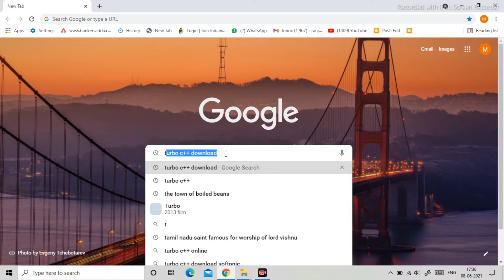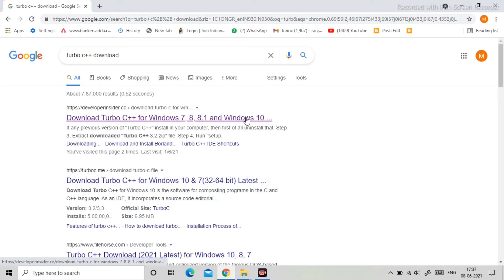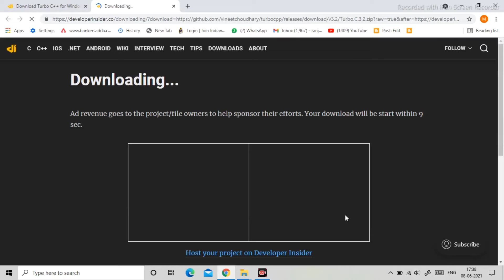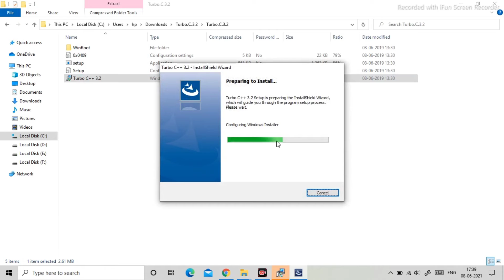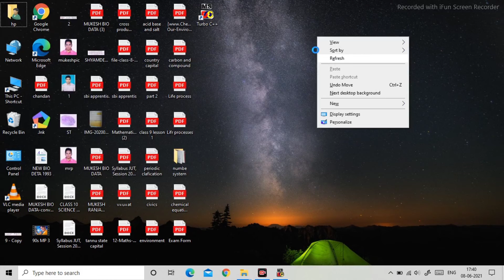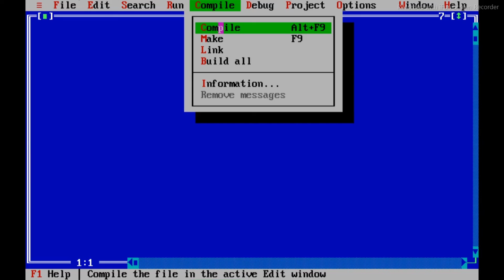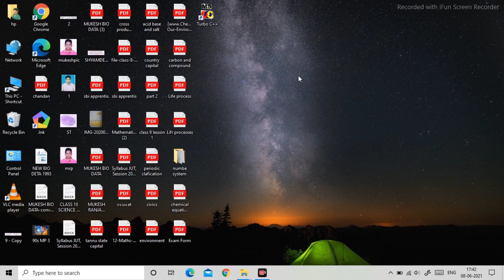How to Download & Install Turbo C/C++ On window 10.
The latest update of Microsoft , Window_10 is out and a lot of people asking me How to install Turbo C/C++ on window 10 ? Since they all are facing some compatibility issue. So here I'm going to so a noob tutorial on How to Download Turbo C/C++ on window 10.

My name is Chandan Kr. and on this channel, I show you how you can easily download and install any Programming Language compiler vs Interpreter and Programming hub for learning the latest programming language.

अब जुड़े histar Chandan के साथ हर जगह :😊

Take your career to the next level.

If you found this video useful please give it a thumbs up and subscribe to my channel: and if you have any questions regarding this video, please ask in the Comment section.